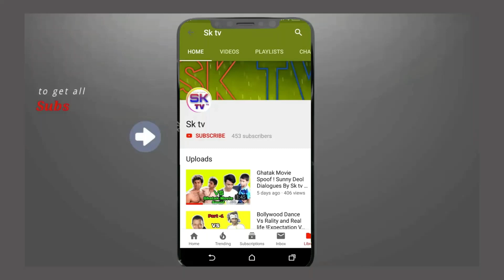Mazic Show Dangerous ! 2020 By sk tv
SK TV YouTube channel

BB Ki Vines, Bhuvan Bam, Titu mama, family, comedy, drunk, confession, humour, hilarious, bollywood, movies

baklol video, comedy video, viral viners, pardeep khera, yogesh kathuria, prince verma, new baklol video, funny kidnappers, kidnapers story

popular video, harsh beniwal trending video, harsh beniwal comedy, bollywood
Titu Talks, Titu Mama, SRK, Shah Rukh Khan, funny, chat show, humour, bollywood, comedy, movies, Zero, bhuvan, bb ki vines